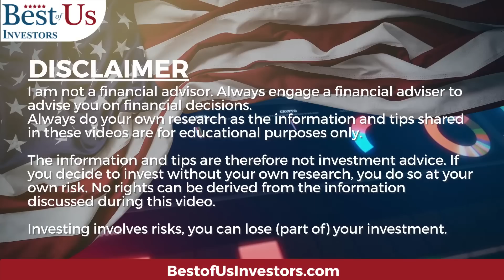Fourth Generation CRISPR Technology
stockmarket genomesequencing crispr CRISPR will create a $20 Trillion industry. Are you invested in the right stocks?

1.  The Accidental Super Power by Peter Zeihan
2. The End of The World is Just Beginning By Peter Zeihan
3.  The Big Nine by Amy Webb
4.  The Code Breaker, Jennifer Doudna, Gene Editing, and the Future of the Human Race by Walter Isaacson.
5.  Digital Transformation, Survive and Thrive in an Era of Mass Extinction by Thomas M Siebel
6.  The Future is Faster Than You Think By Peter Diamandis and Steven Kotler
7.  The Age of A.I. And our Human Future . By Henry Kissinger, Eric Schmidt, Daniel Huttenlocher
👨‍🏫 Kerry's Books:
1. The Power of a Tribe
2. FIND HAPPINESS BY DISCOVERING Who YOU ARE AND Why YOU ARE YOU by Kerry Grinkmeyer
3. Tall Grass - My Journey to Discover Myself
👨‍⚕️For Your Health:
🙋‍♂️🙋‍♀️ The Anti-Aging Supplement that I take: